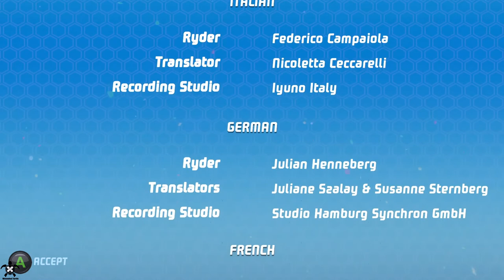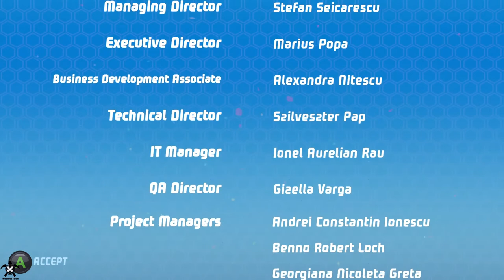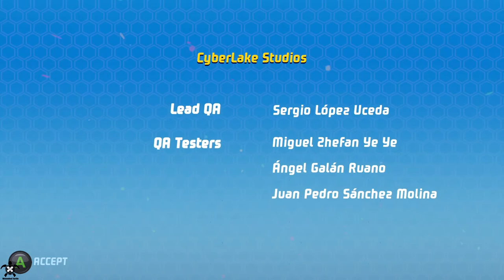PAW Patrol Mighty Pups: Save Adventure Bay! - PC Playthrough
Ready for Mighty Action! A fallen meteor has given the pups mighty powers – and left Adventure Bay in a mighty mess. Now it’s up to you and the Pups to use their powers, rescue skills and gadgets to make the town PAWsome again! Embark on super-heroic missions with the Mighty Pups and Chase’s Super Speed, Marshall’s Mighty Heat, Skye’s Whirlwind Power and the whole mighty PAW Patrol team. Explore the town and journey to Jake's snowboarding resort, Tracker’s jungle and beyond, as you work together to rescue friends. So, head to the Lookout and get ready for Mighty action! After you’re done saving the day, get playful with Pup-Pup Boogie, jump rope and more fun activities side-quests. And bring a friend along in 2-player co-op mode. Mighty Pups, GO!

  Marshall
Marshall is a Dalmatian pup who is silly and clumsy. Despite his silliness, he helps Ryder countless times during missions. His main color is red, given that it's the color of his uniform (which normally features a fire helmet on duty), and pup-pack. Marshall is all action, easily excited, and the clumsy one of the group. The pups will always hear Marshall say; 'I'm okay!'"

Rubble
Rubble is an English Bulldog pup and the construction pup of the PAW Patrol. His main color is yellow. His truck looks like a bulldozer, modified with drills and other construction tools. In "Pups Get a Rubble", it is revealed that Rubble is the youngest member of the PAW Patrol. In "Pups Save a Toof", he reveals that he has arachnophobia, the fear of spiders. Rubble is a gruff but a lovable English Bulldog that knows all about skateboards and snowboards. He loves to get dirty then jump into a bath. There's no job Rubble's construction digger can't scoop up!

Chase
Chase is a German Shepherd pup who is rather mature and serious on missions. He is a police/security dog. His main color is deep blue. He wears a police hat and rides a police-themed car that he uses for missions, He also has spy gear, Using his police truck and megaphone, this German Shepherd Dog is an athletic natural leader who likes to take charge. Chase may be on the case, but he has to watch out for cats and feathers because he is allergic.

Rocky
Rocky is a recycling pup. His main color is green. He is a hybrid/mix-breed Eco pup who always has something to fix a problem. Rocky uses his handy claw to pick up pieces that could be recycled and use them for other purposes. He's an enthusiastic recycling dog with a thousand ideas and tools inside of his pup-pack.

Zuma
Zuma is a chocolate Labrador retriever puppy, with a slight speech impediment where he can't pronounce his r's correctly, though he learned to correct it after the third season. His main duties, as a PAW Patrol member, is anything aquatic (related to water). His main color is bright orange, given that he normally wears an orange helmet on duty, his jacket and pup-pack are orange as well. His vehicle is a kind of speedboat called a hovercraft. Other characters who have been in Zuma's hovercraft are Ryder and Chase, Marshall and Julius and Julia Goodway. Zuma is all about the water! He loves to laugh and surf. He lives in his boathouse and dives into action in his hovercraft. Zuma has lots of energy for any adventure in store for him!

Skye
Skye is the first female member of the PAW Patrol, and her main color is pink. Her job is usually based on flying and lookout, and she rides a helicopter. Skye always makes her landings graceful with flips. Her grace and her excellent memorization skills helps her do well at Pup Pup Boogie, she tells Chase she has a trick of saying the Pup Pup Boogie moves out loud. Skye is very lovable and emotional.

Everest
Everest lived on the South Pole when she saved Jake, who was just about to fall off a snow cliff. Everest was then told about the PAW Patrol, whom she got to meet. She was made an official member (with her own badge) by Ryder during a camping trip before the episode ended. So far, she is the 7th canine member of the team, and she is the 2nd female member. She lives with Jake on his snowy mountain.

Tracker
Tracker has brown fur with a white underside, face and paws. He wears a red collar with a green PAW Patrol pup-tag that has a picture of a compass. His gear consists of a dark green hat and a dark green vest. Before he got his gear, he had a red bandanna around his neck.